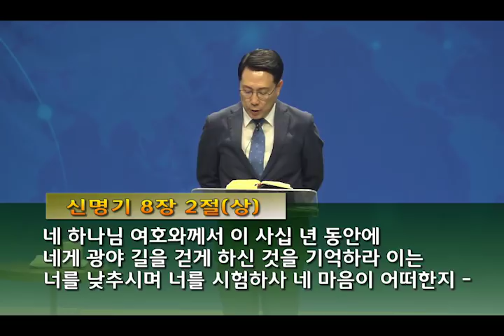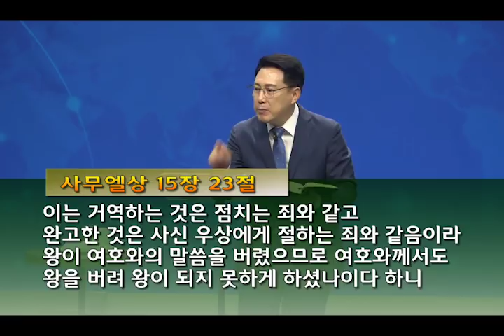김의철 목사 “50일의 기적_제12일”(3) (요한복음 12:24-26) chtv 56.9